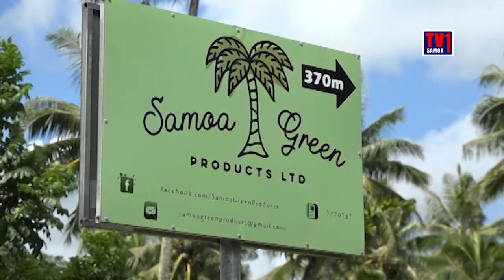Samoa set to ban styrofoam on the 30th of January so what's the alternative?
O le aso 30 o le masina nei o le famamaluina ai le tapu ona toe faaoga ni ipu uga mo gasesega. O lea una'i matua lagoalgoina foi o nisi o pisinisi lea ua aga'i mo le gaosia o oloa e sui ai oloa uga nei sa matele ona faaaoga.